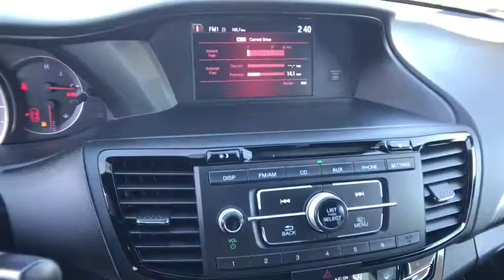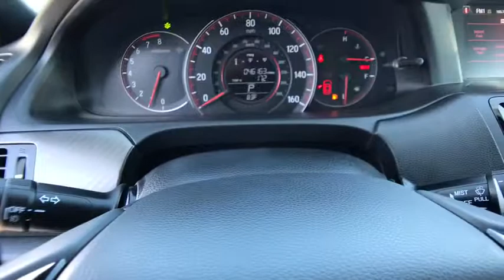2016 HONDA ACCORD I4 CVT SPORT Redding, Eureka, Red Bluff, Northern California, Sacramento, CA 12985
WHITE ORCHID PEARL Used 2016 HONDA ACCORD I4 CVT SPORT available in Redding, California at Crown Motors Redding. Servicing the Eureka, Red Bluff, Northern California, Sacramento, CA area.
2016 HONDA ACCORD I4 CVT SPORT  - Stock#: 129856 - VIN#: 1HGCR2F5XGA176481